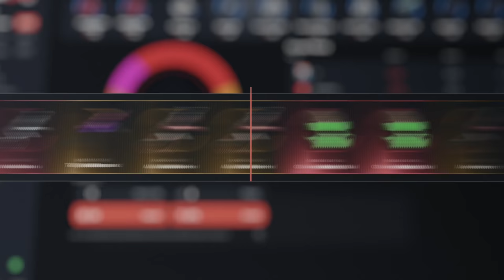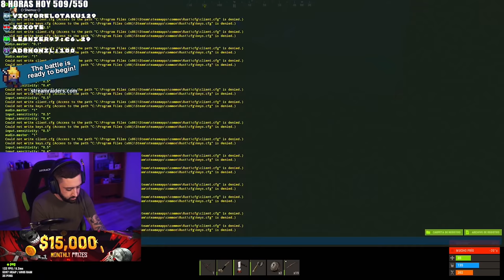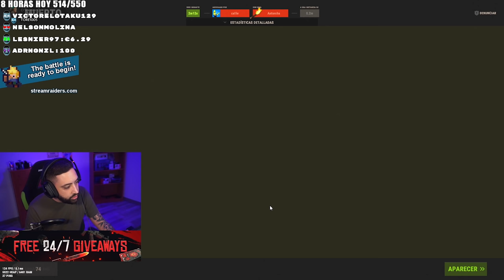RAIDEAN CUANDO SALIMOS DE BASE EN EL INICIO DEL WIPE | RUST Gameplay Español